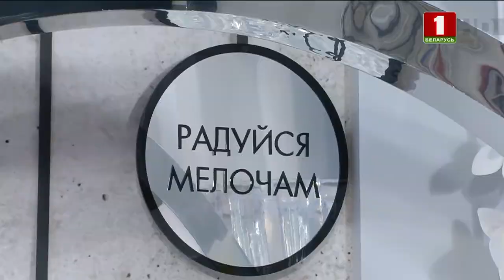Как выбрать летний образ и соблюсти правила этикета. День в большом городe 30.06.2020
Пришло время отвлечься от повседневной суеты и получить много полезных советов на все случаи жизни от интересных женщин ツ Сегодня Ольга Бельмач - специалист по этикету и голосу - рассказала о секретах этикета летних образов.

Ведущие: Натали Роше и Ольга Сороко.

Мы приглашаем телезрителей активно подключаться к беседе и участвовать в дискуссии наравне с ведущими! Для этого достаточно позвонить в прямой эфир программы.
☎ Телефон прямого эфира 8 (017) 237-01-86